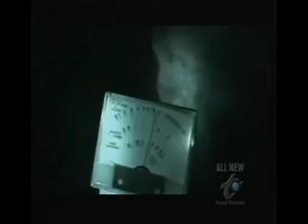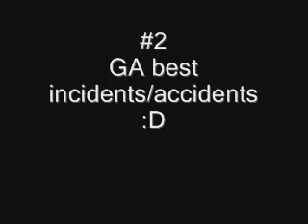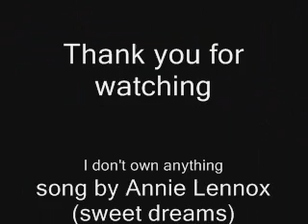Ghost adventures/My favorite moments of season 1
I made a compilation of season 1 of GA, some of the best reactions of the crew, enjoy and comment please.